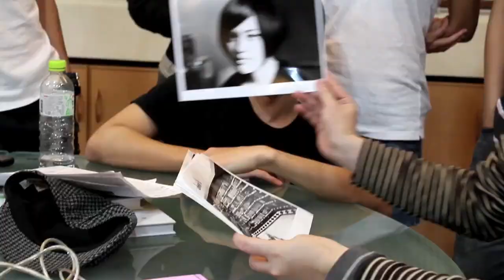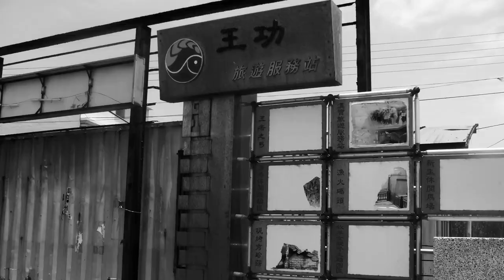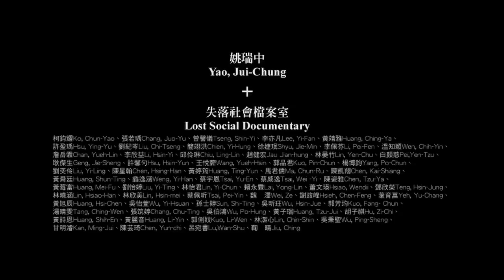海市蜃樓 台灣閒置公共設施攝影展 Mirage: Disused Public Property in Taiwan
海市蜃樓
        台灣閒置公共設施攝影展
 Mirage: Disused Public Property in Taiwan

 姚瑞中Yao, Jui-Chung
失落社會檔案室Lost Social Documentary

「在廢墟看見一道彩虹」（30分鐘展覽版）
              A Rainbow over the Ruins (30 min Exhibition Version)
導演Director/羅秀芝Sandy Lo
攝影Cinematographer/莊凱宇Chuang, Kai-yu
剪接Editor/吳思怡Joy Wu

台北當代藝術中心 TCAC
2011/10/8(Sat.)-10/30(Sun.)
開幕茶會暨新書發表會Opening Reception & New Book Release  2011/10/8(Sat.) pm7:00
紀錄片發映暨座談會Documentary Show & Discussion   2011/10/8(Sat.) pm8:00
台北市中正區延平南路160-6號No.39 Chang-An West Road, Taipei, Taiwan 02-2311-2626

花蓮阿之寶小空間  Hualien A-Zhi-Bao Little Sspace
2011/11/12(Sat.)-12/25(Sun.) 每周五、六、日(every Fri. Sat. and Sun.) pm 13:00~21:00
花蓮市節約街27號 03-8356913  No.27 Jie-Yue Road  Hualien City, Taiwan
開幕茶會2011/11/12(Sat.) pm2:00-4:00 Opening Reception
紀錄片發映會2011/11/12(Sat.) pm4:00 Documentary Show